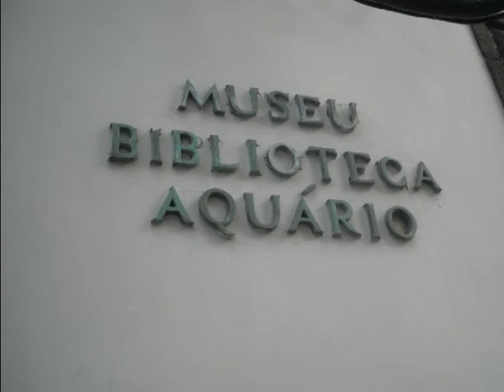Vídeo dos finalistas da pré - 2012-13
Vídeo com os melhores momentos dos finalistas do pré escolar.